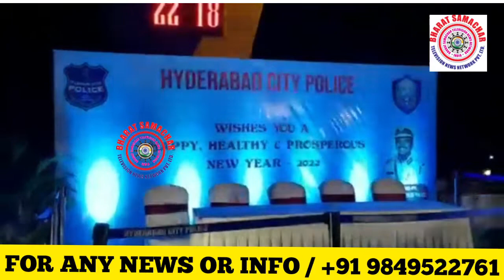NEW YEAR 2022 CAKE CUTTING BY DERABAD CITY COMMISSIONER OF PLICE SRI. CV ANAND, IPS AT TANKBUND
NEW YEAR 2022 CAKE CUTTING BY
HYDERABAD CITY COMMISSIONER OF
POLICE SRI. CV ANAND, IPS AT TANKBUND,
HYDERABAD